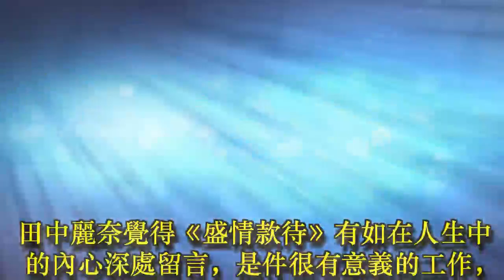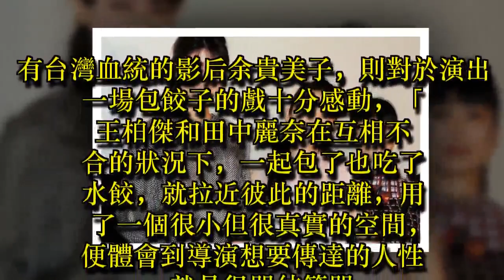國片《盛情款待》東京首映 日本3女星共襄盛舉